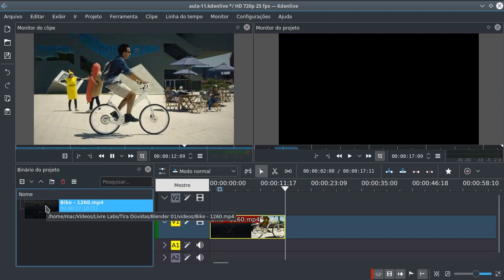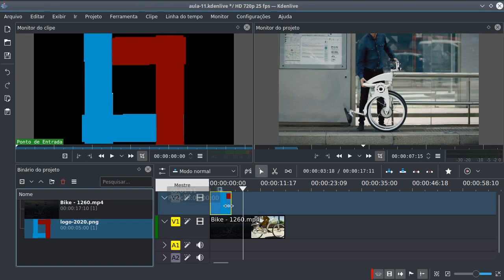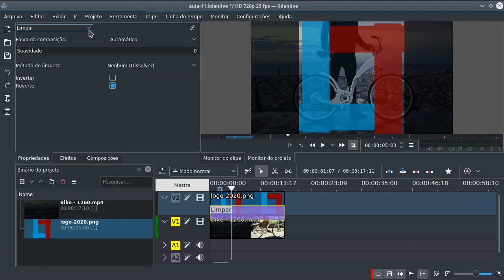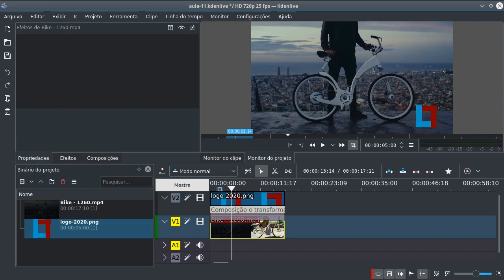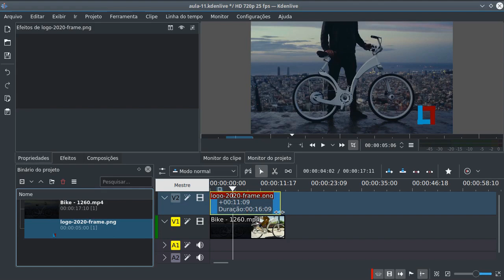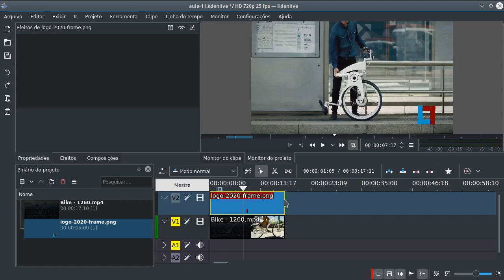Curso de Edição de Vídeos com o Kdenlive - Aula 11 - Trabalhando com Imagens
Aula de número 11 do Curso de Edição de Vídeos com o Kdenlive. Nesta aula vamos ver como inserir uma imagem em um projeto de vídeo e como devemos configurar a imagem.

Apoio
Abrimos um financiamento coletivo no Apoia-se, se você gosta do nosso conteúdo dá uma olhada nas metas e propostas e se puder, dá uma força pra gente blz?

Criado por:
Marcello de Souza